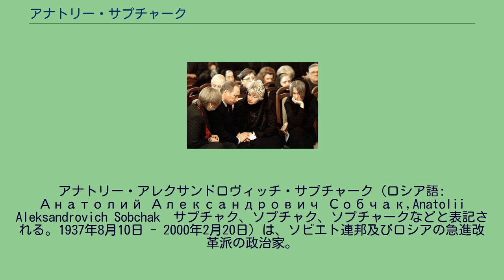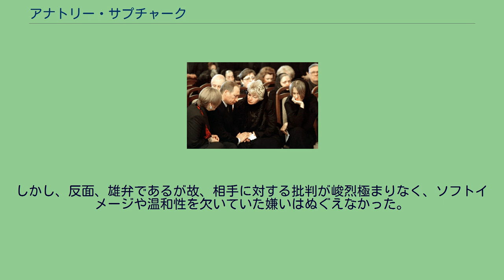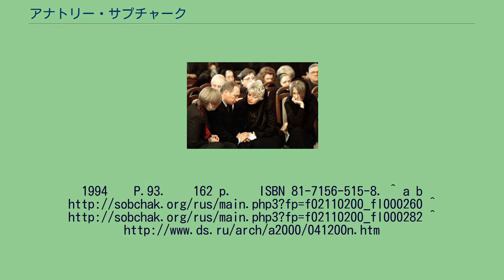アナトリー・サプチャーク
アナトリー・アレクサンドロヴィッチ・サプチャーク（ロシア語: Анатолий Александрович Собчак,Anatolii Aleksandrovich Sobchak　サプチャク、ソプチャク、ソプチャークなどと表記される。1937年8月10日 - 2000年2月20日）は、ソビエト連邦及びロシアの急進改革派の政治家。
サンクトペテルブルク市長。
法学博士。
ロシア連邦大統領のウラジーミル・プーチンとドミートリー・メドヴェージェフは教え子であり、プーチンとメドベージェフの政界進出のきっかけを作った。
1937年8月10日、東シベリアのチタに鉄道技師の家庭に生まれる。
1959年レニングラード大学法学部を卒業。
スタヴロポリ地方で弁護士として働き、次いで同地方で法律相談事務所の所長を務める。
その後レニングラードのソ連内務省民警特別学校、紙パルプ工業技術学校を経て、母校のレニングラード大学法学部に転じ、講師、助教授を経て、経営法講座主任教授となる。
プーチンはこの時の教え子である。
法律問題で12冊の著書と多数の論文を発表する。
1988年ソ連共産党に入党。
1989年3月にソ連人民代議員の候補者に推薦され、経済と司法の改革を主張して当選した。
同時に最高会議代議員に選出され、急進改革派の地域間代議員グループのメンバーに名を連ね、アンドレイ・サハロフやガリーナ・スタロヴォイトワとともにヨーロッパ＝アジア・ソビエト共和国連邦（ロシア語: Союз Советских Республик Европы и Азии）へのソ連の再編を主張した。
同年4月におきたグルジア・トビリシ市民デモの弾圧に関する調査委員会の委員長となり、当局の責任を厳しく追及した。
1990年レニングラード市ソビエト議長に選出される。
エリツィン、ガブリール・ポポフらとともにソ連共産党を離党した。
1991年6月レニングラード市長に選出される。
同時にロシア民主改革運動設立に参加し、共同議長に就任する。
8月クーデターではレニングラードにあって、ゲンナジー・ヤナーエフ副大統領らの国家非常事態委員会を非難し、ミハイル・ゴルバチョフ書記長の復帰を求めた。
同時に現地軍幹部に接触し、クーデター側に着かないように説得に成功した。
クーデターの失敗を受けて、「レニングラード」から「サンクトペテルブルク」の旧称を復活させた。
11月7日行われた十月革命記念日で軍事パレードを廃止し、代わりに「万歳、サンクトペテルブルク」という市民集会を開催した。
この催しにサプチャークは、国外に亡命していたロマノフ家家長のウラジーミル・キリロヴィチ・ロマノフ大公を招聘して、新生サンクトペテルブルクを再びヨーロッパに向かって開かれた窓にすることを宣言した。
サプチャークの葬儀で顔を合わせるプーチンとサプチャークの遺族（2000年） 1994年6月、レニングラード大学の教え子に当たるプーチンを第一副市長に任命する。
プーチンは市政でその手腕を発揮し、後にこれがきっかけで中央政界に進出することになる。
1996年6月サンクトペテルブルク市長選の決選投票で部下のウラジーミル・ヤコブレフ第一副市長に僅差で敗北した。
1997年、国有財産横領の嫌疑をかけられ、一時フランスに亡命していたが、かつての部下のプーチンが1999年に首相に就任すると、ロシアに帰国した。
2000年2月16日にミーティングを行なった少しあと、2月20日にプーチンの大統領選挙の支援活動の旅行中にカリーニングラード州スヴェトロゴルスクで急死した。
公式の死因は心臓発作とされているが、ジャーナリストのアンドレイ・カラウロフ（Andrei Karaulov）によれば、医療専門家2名の見解はそれに矛盾している。
サプチャークの死の犯罪捜査は2000年5月6日に一度だけ、二ヶ月以上後に、開かれた。
ヴァレリヤ・ノヴォドヴォルスカヤ率いる民主同盟の公式声明によれば、サプチャークだけでなく他にも彼の二人の協力者が同時に、毒薬の投与を示す心臓発作で死亡している。
他の二人は、サプチャークの死に同席していたが、彼らの名前は一般には公表されていない。
有力な急進改革派政治家の旗手の一人として、法律知識の豊かさとテレビ映りの良さ、そして最大の武器であっ...